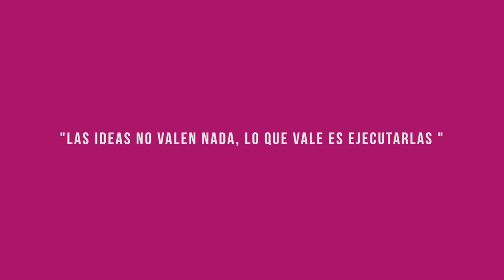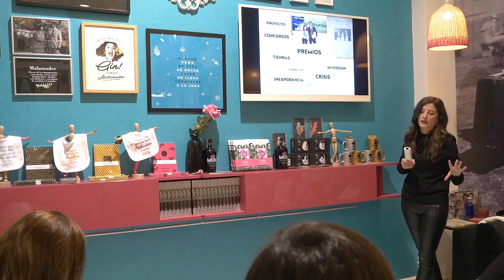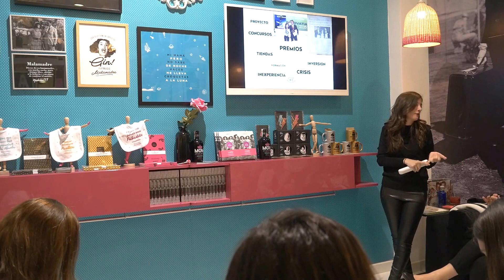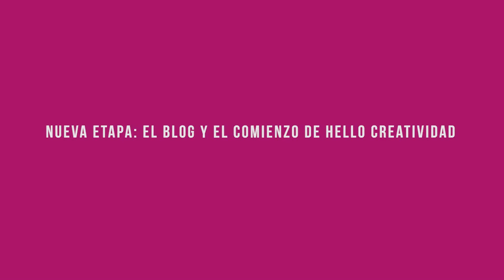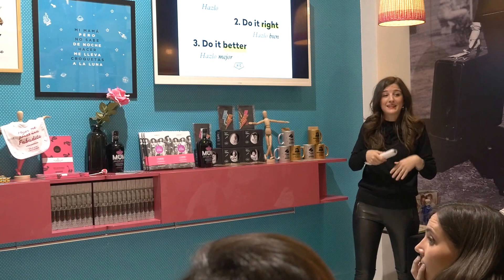'Un Gin con Mar Ramos'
Mar Ramos, socia fundadora de 'Hello Creatividad' fue nuestra invitada en 'Un gin con' donde pudimos hablar con ella de emprendimiento.